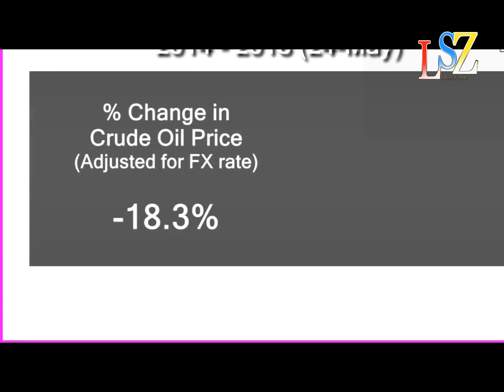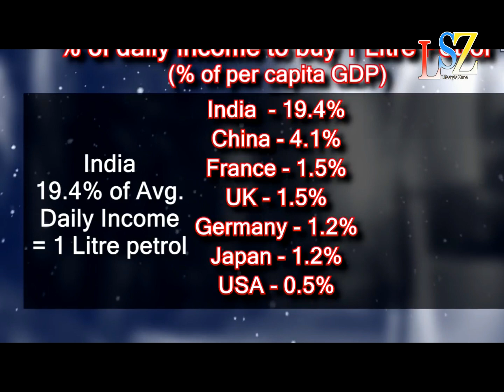Petrol Price in India from 1947 to 2018 & TFC Analysis of Petrol Price Hike